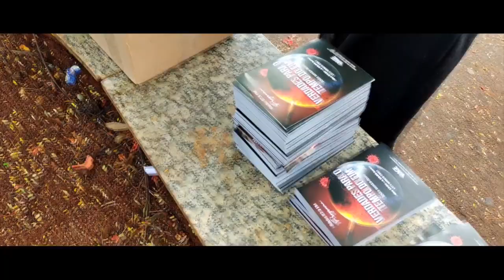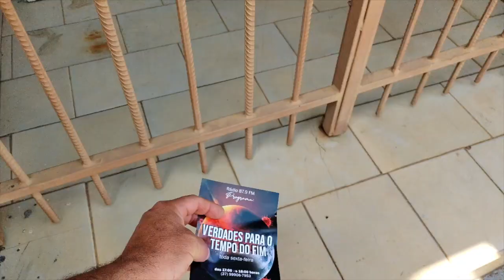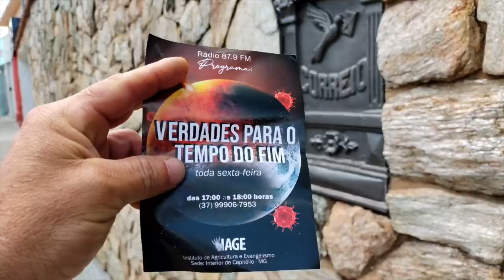(435) - ** 87,9 FM ** MAIS UMA PORTA QUE SE ABRE PARA O EVANGELHO !!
ANUNCIAI PELAS MONTANHAS
E PROCLAMAI POR TERRA E MAR;
ANUNCIAI PELAS MONTANHAS
QUE CRISTO VAI VOLTAR !!

Doações..

CRÉDITOS:
Apresentação: